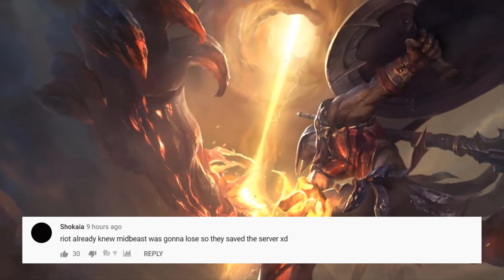Hey Rito! Hacking Teemo or Java-Error...LoL Daily Moments Ep 1329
Hey Rito! Hacking Teemo or Java-Error...Daily moments from streamers ep 1329(ftTyler1,Yassuo,TFBlade ,SoloRenektonOnly, Jankos, Nemesis, Tobias Fate, Gripex...).
00:00 ipav999
00:21 imdoubtfull
00:40 yamikazexz
00:56 bwipolol
01:10 repobah
01:22 marymaybe
01:34 gn_duck
01:52 xfsn_saber
02:11 solorenektononly
02:27 quantum
03:09 katevolved
03:22 dunlol
03:38 vaporadark
04:05 sanchovies
04:24 repobah
04:48 yozu
04:59 marymaybe
05:16 azzapp
05:38 gamergirl
05:51 cookielolxx
06:13 vakin
06:36 lohpally
06:58 dunlol
07:28 sanchovies
07:41 katevolved
07:58 repobah
08:18 quantum
08:30 yamikazexz
09:14 tfblade
09:34 vakin
10:06 pinkwardlol
10:36 katevolved
11:06 outro